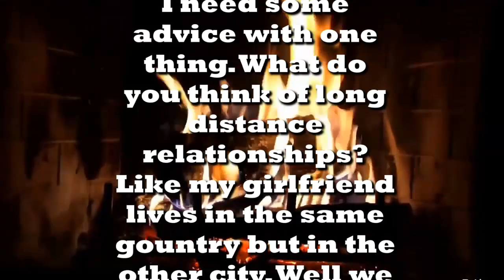Closing The Long-Distance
Send your questions to my Amino Inbox!